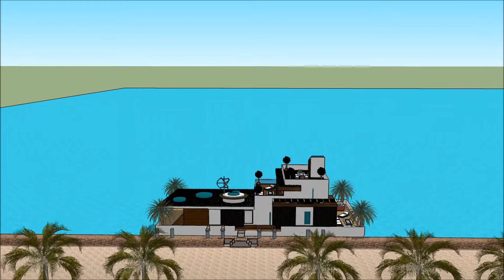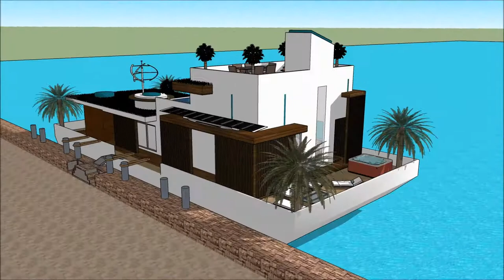არქიტექტორი სკეჩუპი მცურავი სახლი ვილა ნავი სასახლე ქართული სურამში Sketchup არქიტექტურა სახლის არქი